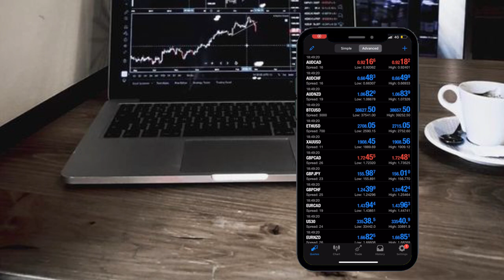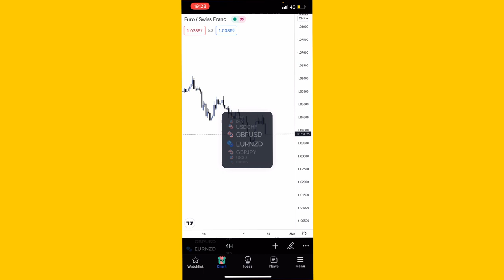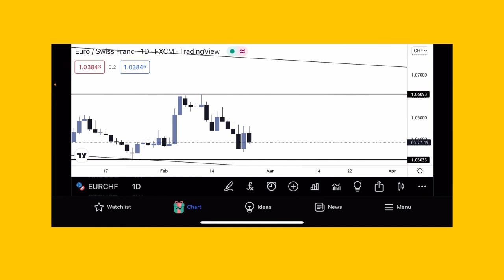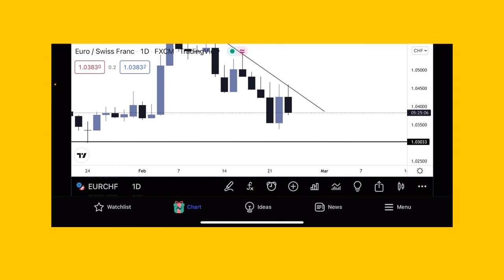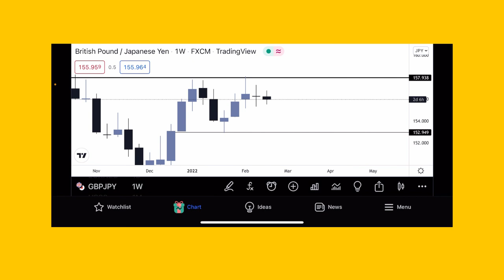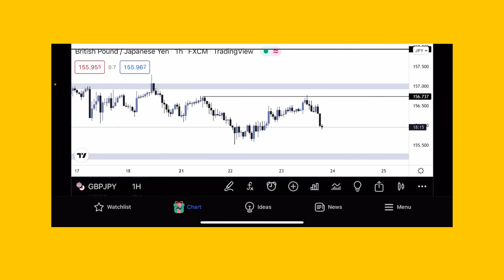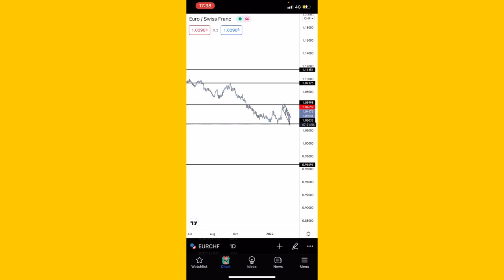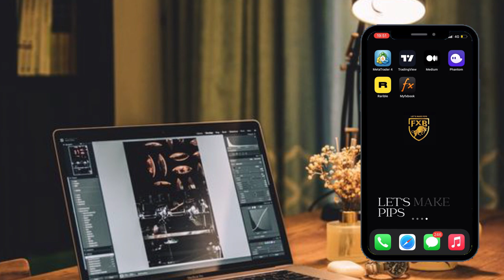How to connect MT4 to TradingView forex technical analysis ( GBPJPY, EURCHF )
I prefer to switch to TradingView when doing my analysis

Here’s why…

If you have known me long enough, I’ve been a huge fan of Tradingview application to do my analysis. After all, what’s there not to like about it… it’s free, it has many indicators, and it loads fast.

You can plan your watchlists, your technical analysis tolls Mt4 is not reliable especially when you draw your trendlines and switch to multiple trendlines,

But having this you can do it in your smartphone same applies to your Laptop.

Now I have explained how I perform my technical analysis on smartphone very simple to Mt4.
Follow main Fxb university platforms  @FrxBooks

Song                                                                             Ticker
Artist                                                                            Silent Partner
Album                                                                          Ticker